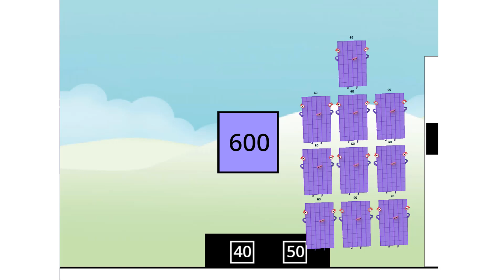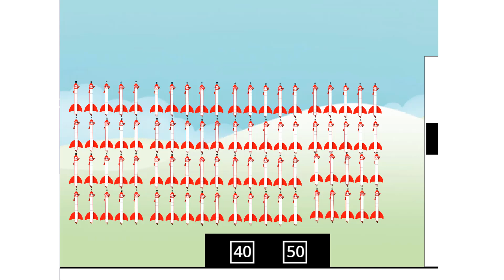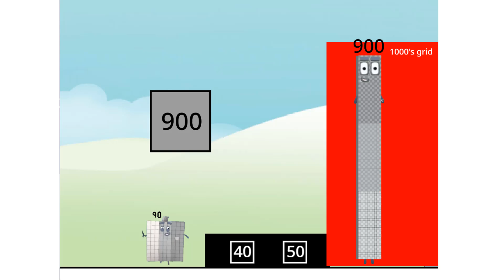Numberblocks Math: Numberblocks Series 7 | Numberblocks Series 7 Step Squad | LEVEL 2 | #574